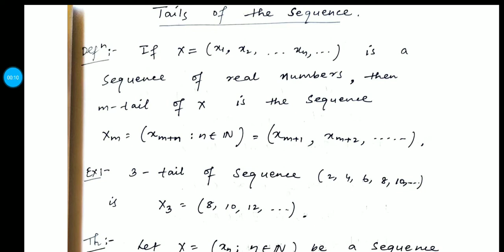Tails of the Sequence.Sequence and Series.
Real Analysis.
Sequence and Series.
Tails of the Sequence.

In this video some important theorems are explained along with most important Tails of sequence which is explained very simply so that everyone is able to understand.